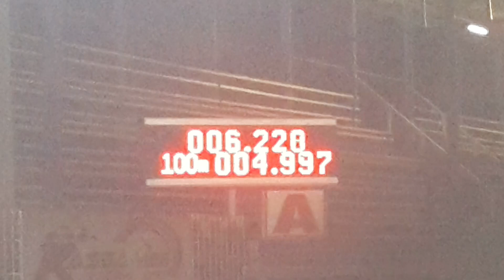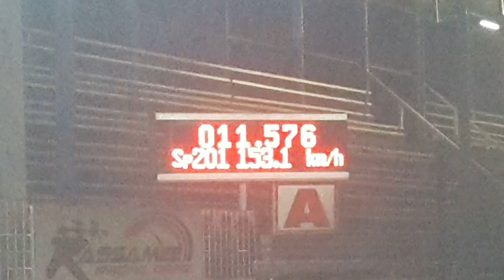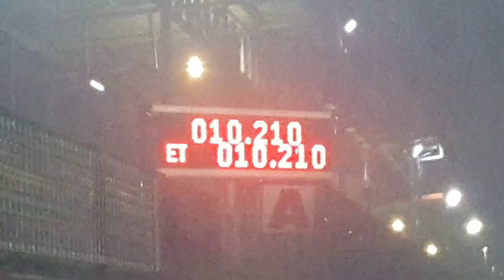เชฟตาหวาน & ดีแม็กหัวเดี่ยว หนุ่ย&เป๋อสุพรรณ & เจี้ยบเซอร์วิสนครปฐม 11.593 sec. 10.210 sec. k.14